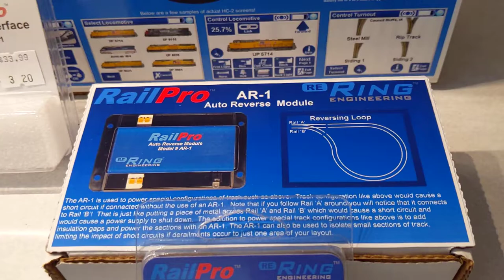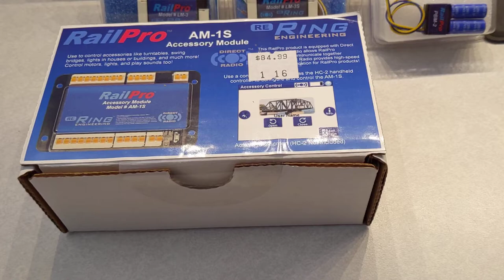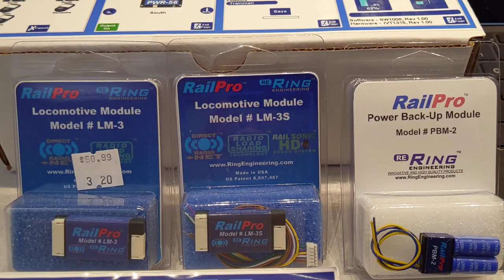Rail Pro что вы знаете о этой системе?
Ребят напишите в комментариях и также поучаствуйте в опроснике, что вы знаете о этой системе.